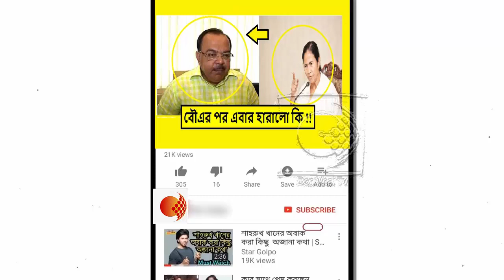মেয়র পদ থেকে শোভনকে সরানোর প্রস্তুতি, তালিকায় কে কে জেনে নিন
কলকাতার পরবর্তী মেয়র কি শিক্ষামন্ত্রী পার্থ চট্টোপাধ্যায়। তৃণমূল দল এবং প্রশাসনিক মহলে এই প্রশ্নই ঘুরপাক খাচ্ছে। সূত্রের খবর, পারিবারিক কারণে শোভন চট্টোপাধ্যায়ের ভাবমূর্তির সঙ্গে দলের ভাবমূর্তিতেও প্রভাব পড়েছে। ফলে আপাতত কোনও একটি দফতরের মন্ত্রী রাখা হলেও, কলকাতার মেয়রের পদ থেকে সরিয়ে দেওয়া হতে পারে মেয়র শোভন চট্টোপাধ্যায়কে।

মেয়ের জার্মানি যাত্রার ভিসায় মেয়র স্বাক্ষর না করা এবং তার পরবর্তী সময়ে মেয়রের স্ত্রী রত্না চট্টোপাধ্যায়ের ধর্না, সবই বিষয়েই ওয়াকিবহাল তৃণমূল নেত্রী তথা মুখ্যমন্ত্রী। সূত্রের খবর শোভন চট্টোপাধ্যায়ের একের পর এক পদক্ষেপে বিরক্ত তৃণমূল নেত্রী। এর সঙ্গে রয়েছে শহরে দলের ইমেজ। কলকাতা শহরে তৃণমূলের সংগঠন যেমন ভাল, ঠিক তেমনই দলের ইমেজ রক্ষাও জরুরি বলে দলের অন্দরমহলে দাবি উঠেছে। কেউ বলছেন, বিশেষ কিছু কারণে শোভন চট্টোপাধ্যায়কে পুরোপুরি বসিয়ে দেওয়ার ঝুঁকি নিতে রাজি নয় দলের একটি অংশ। তবে সব কিছু নিয়ে চূড়ান্ত সিদ্ধান্ত নেবেন দলনেত্রী মমতা বন্দ্যোপাধ্যায়। সূত্রের খবর, তৃণমূল মহাসচিব পার্থ চট্টোপাধ্যায় ছড়াও সুব্রত বক্সির কথাও মেয়র হিসেবে চিন্তাভাবনার পর্যায়ে রয়েছে। কিন্তু দলের কাজে সুব্রত বক্সিকে রাজ্যের বিভিন্ন জায়গায় যেতে হয়। অন্যদিকে, মেয়র পারিষদ স্বাস্থ্য অতীন ঘোষ এবং অপর মেয়র পারিষদ দেবাশিস কুমারও মেয়র পদের যোগ্য দাবিদার। দুজনের কাজের মানুষ। তবে শোনা যাচ্ছে অতীন ঘোষকে উত্তর কলকাতা লোকসভা আসনে প্রার্থী করা হতে পারে। ফলে সে ক্ষেত্রে পার্থ চট্টোপাধ্যায় রাজি না হলে দেবাশিস কুমারকে কলকাতার পরবর্তী মেয়র করা হতে পারে।